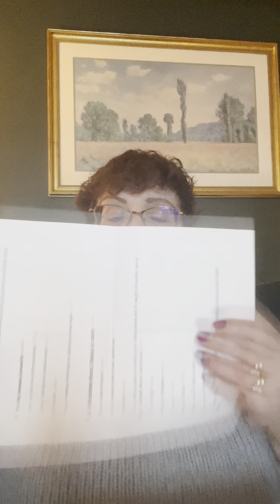24 March 2024